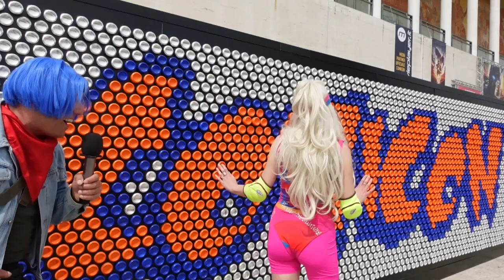INTERVISTE AI COSPLAYER DEL NAPOLI COMICON